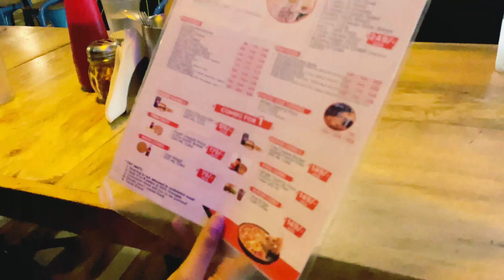Kota Vlog | my bff left me alone in the city🥺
hit likes.

lots of  ❤️

In this VLOG 38,waise to mera birthday tha jis din maine ye vlog shoot kiya tha lekin birthday birtday jaisa lag nahi raha tha because of kaafi important person  mera kota se jaane wala tha aur mereko bhi urgently apne hometown nikalna tha btw i know that ye humari last mulakat nahi hai
zindagi hai dobara mila he degi so,humne evening mei hum kuch khane peene nikale dost logo ke saath indra vihar allen sankalp ki taraf , kaafi enjoy kiya aur  ha morning mei ankita ko kota railway station se chor ke aaye thy and then night mei pallavi aur uski friend ko bhi chorne jaana tha aur meri bhi train uss he time thi toh itefaq se ek saath jaana hogaya hum logo ka station pe akhiri time mei kaafi jyada emotional ho gye thy apan log meri train phele aa gayi thi so, pallavi mereko mere platform no.1 chorne aayi thi uss time humne apni saari memories ko remind kiya and then only  3 mins left  aankohn me nami aur bolne ko koi sabd nahi bache thy ek dusre dusre ko dekhte rahe aur pal bhar mei ek dusre se dur ho gaye i was remember that  jab tak meri train chali nahi gayi wo dekhti rahi aur mei usko btw i know hum jaldi he milengey . Good friends are like stars. You don’t always see them, but you know that they are there. ❤️
 this date reminds me when we met last time in kota (31/05/2022)
ye vlog daalne mei kaafi time lag gaya bcoz kaafi jyada busy tha

My other socail link:-
App hmse Instagram par jud sakte hain 😊

⚪️ Collar Mic

⚪️ Mic for Vlogging

⚪️ Best Laptop for editing